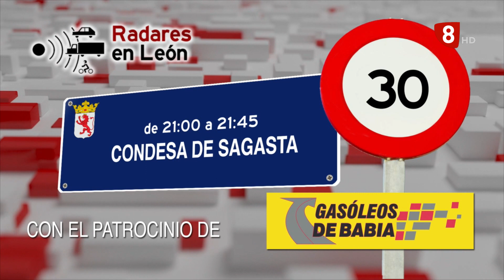NOTICIAS LEÓN 14H (21-02-22)